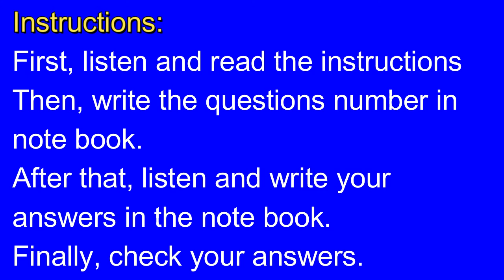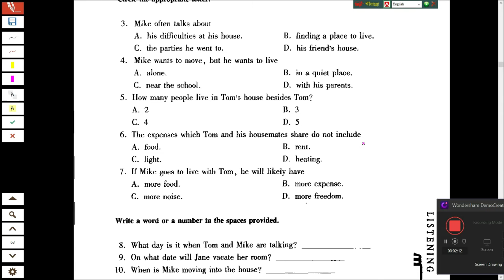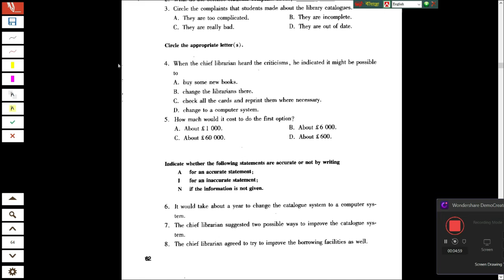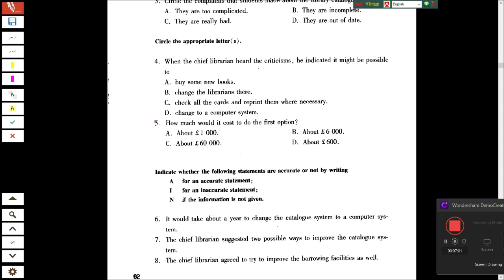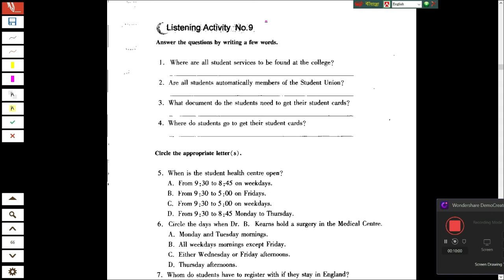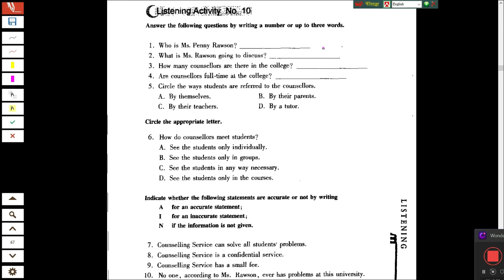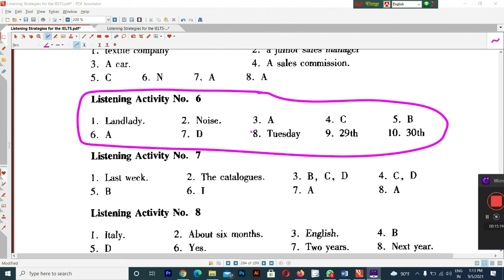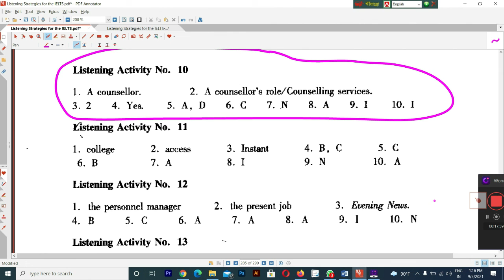IELTS Listening Strategy U-4 (6-10) focusing all types of questions#ieltsWithRayhan*New*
ielts listening strategy,In this video, you can practice some questions types ( SHORT QUESTIONS AND MCQ)  that usually appear in the IELTS listening section.
Thanks for your time
listening test for beginners,
ielts listening test pdf,
listening test 2 answers,
ielts with Rayhan